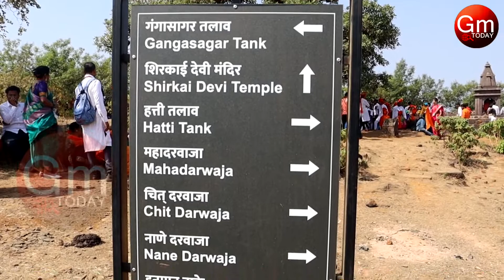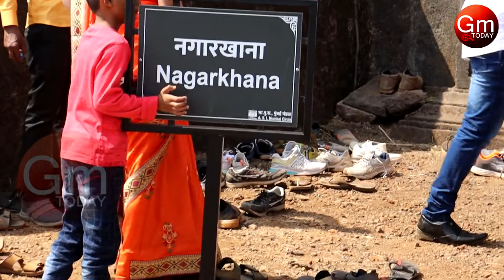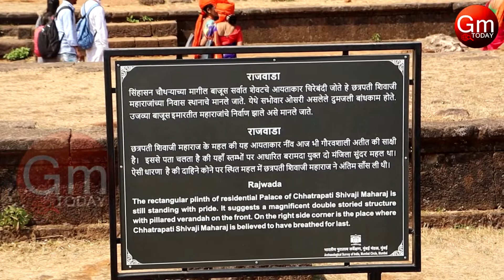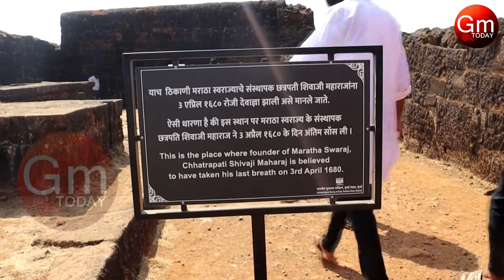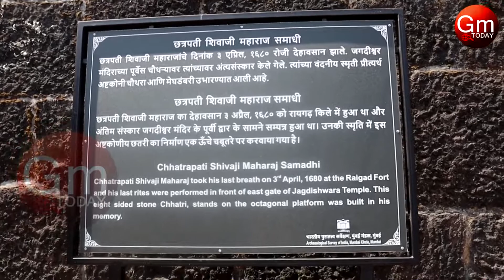रायगड किल्ला : 19 फेब्रुवारी दिनविशेष सोहळा 🚩 | Raigad Fort छत्रपती शिवाजी महाराज🚩 समाधीस्थळ